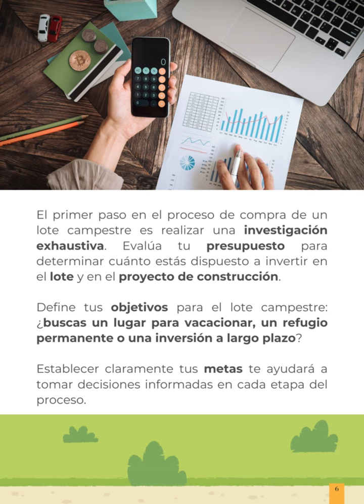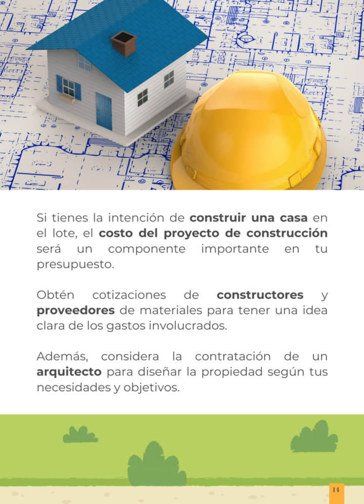Guia de Costos de un Lote Campestre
La compra de un lote campestre es una inversión significativa que puede brindarnos muchas satisfacciones. Sin embargo, es esencial planificar y administrar adecuadamente los costos asociados para evitar sorpresas y preocupaciones innecesarias.

Con este video aprenderás a identificar esos puntos que debes realizar y así tomar la mejor decisión para asegurar una inversión inteligente y duradera.

Visítanos hoy mismo y deja que te mostremos cómo puedes hacer realidad tus sueños en Melgar y Carmen de Apicalá (Tolima).

💹 Visita mi Página Web, para conocer más sobre mis SERVICIOS INMOBILIARIOS.

💹 También puedes descargar ésta guía y otras, que te pueden servir para hacer una compra más segura y mejor informada.